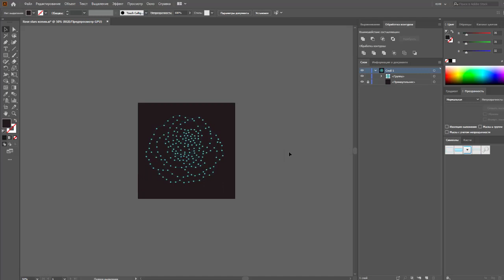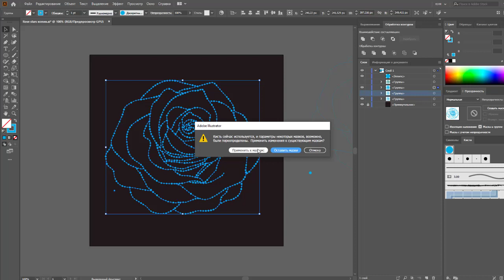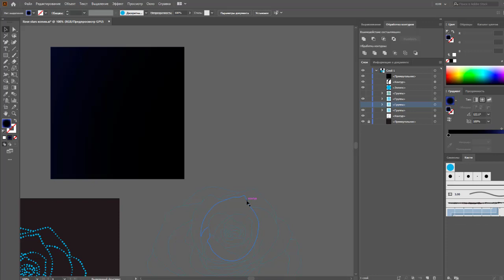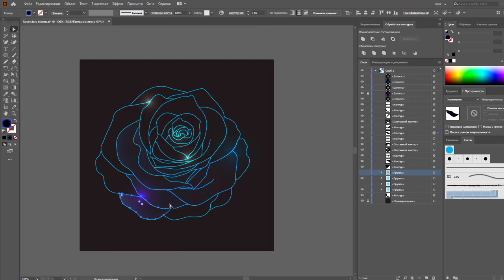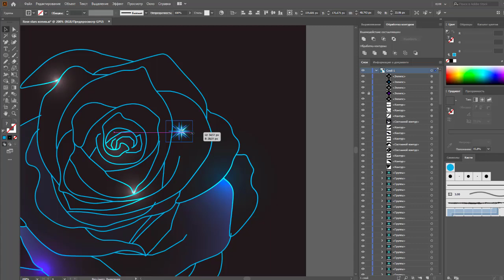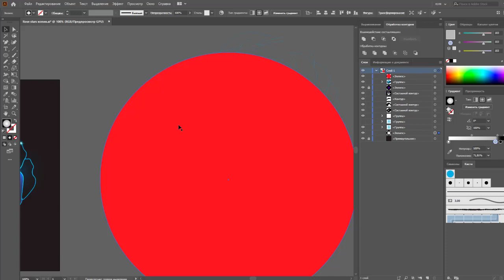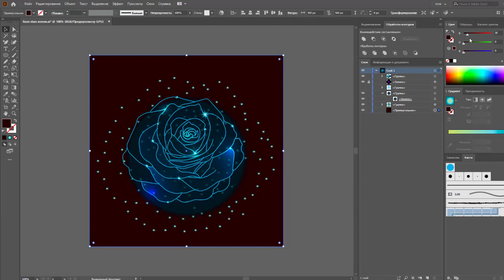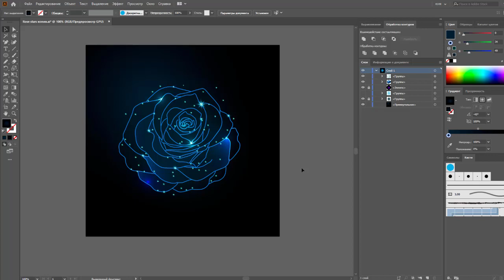Разбор работы ученика | JULI ROSE